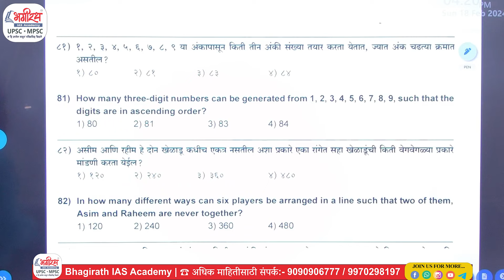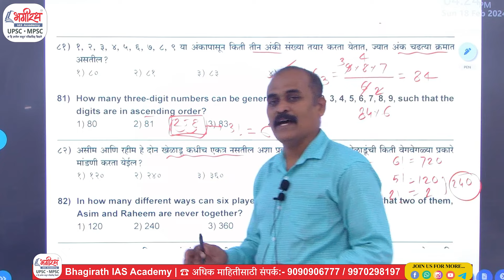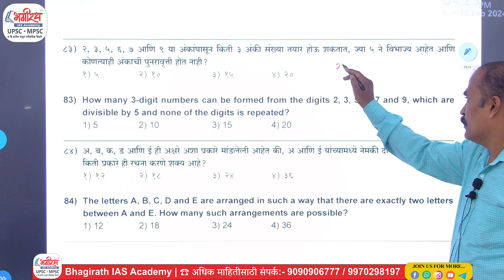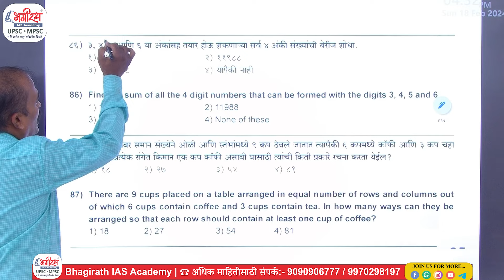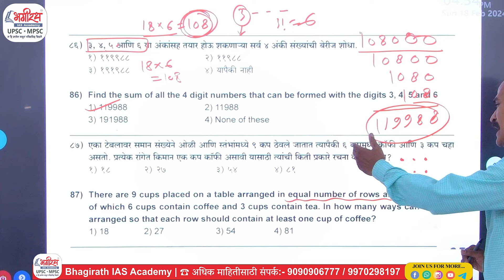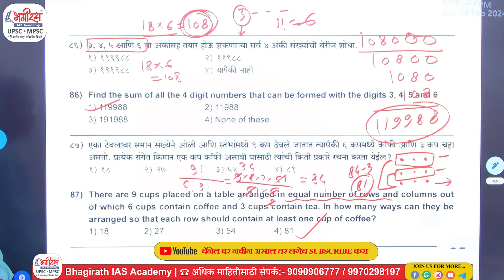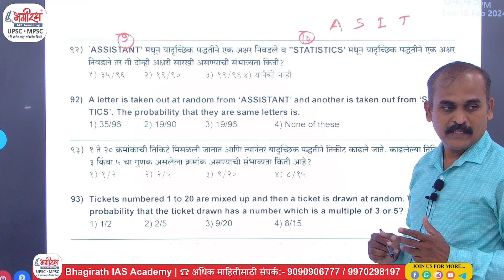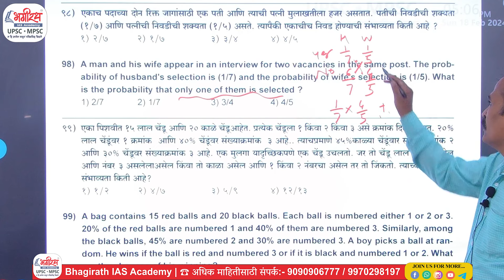maths & reasoning test series (5) | bhagirath test series | mpsc combine test series math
Bhagirath IAS Academy
➥ Location - Bhagirath IAS Academy